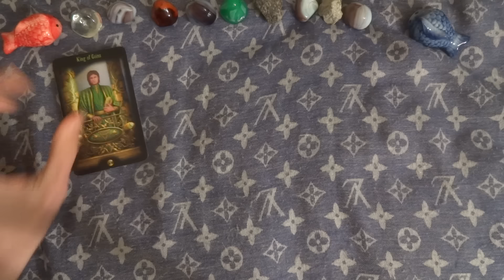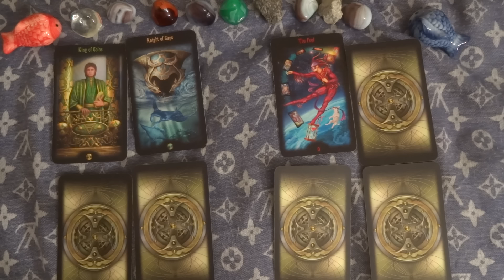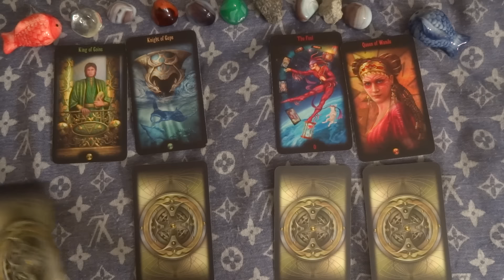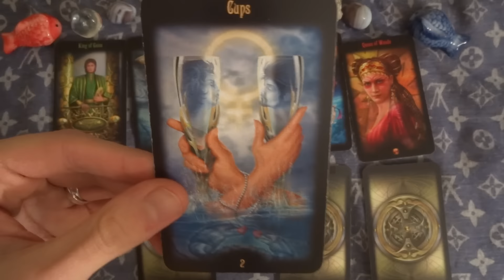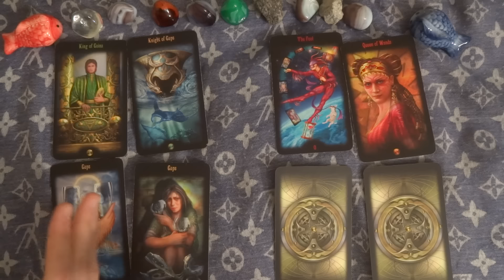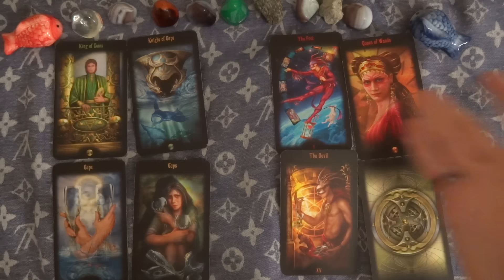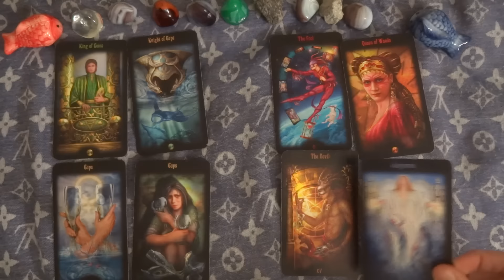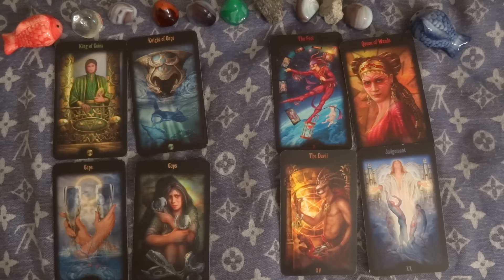Aries June 2015 Monthly Intuitively Guided Tarot Reading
Hey there Aries and Aries Rising! This is your Intuitively Guided Monthly Tarot Forecast Reading for the month of June! :) I was very excited to post this one up~! Hope you guys have as much fun listening to it as I had making it! Thanks all!~